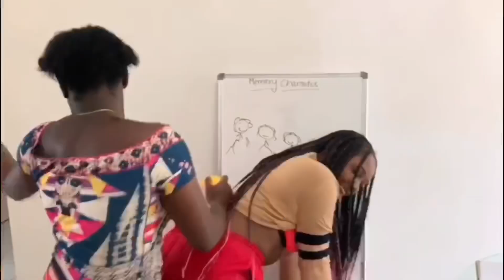A Wah Dat? | Nets Jenner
Zoey & I decided to play a touch challenge and it was a mess because we cheated the game!